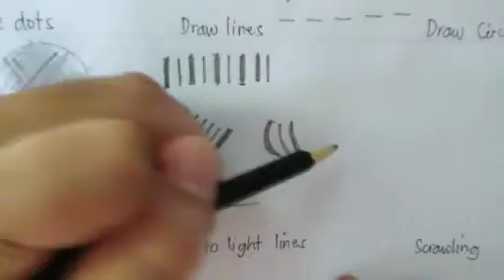Sketch Warm - up Exercises HELE 4 /Basic Sketching Exercises